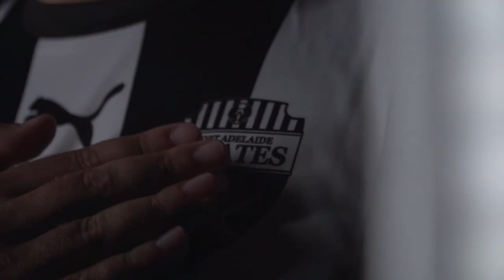State League Goals Wrap | Round 16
22 goals for you to enjoy this week in our SL1 Goals Wrap!